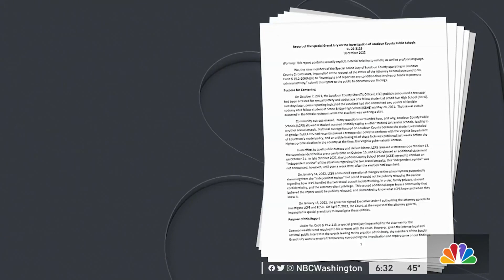Grand Jury: Loudoun County Schools Bears Brunt of Blame in Sex Assault of Student | NBC4 Washington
Loudoun County Public Schools administrators looked out for their own interests rather than the best interests of the school district throughout their handling of two sexual assaults committed by the same high school student, a special grand jury found. News4’s Drew Wilder reports.